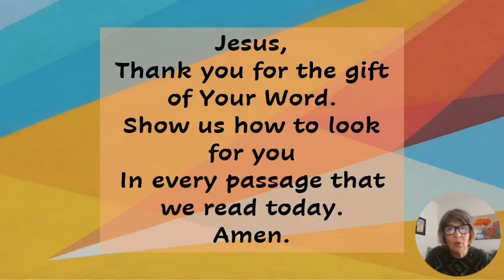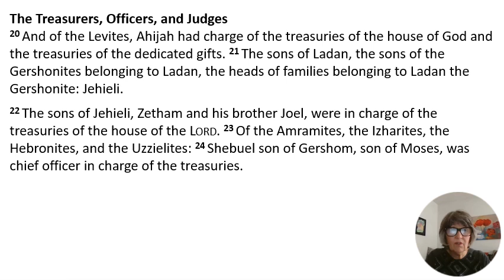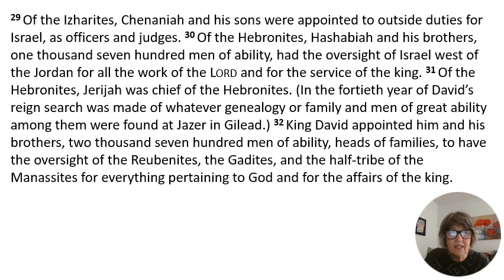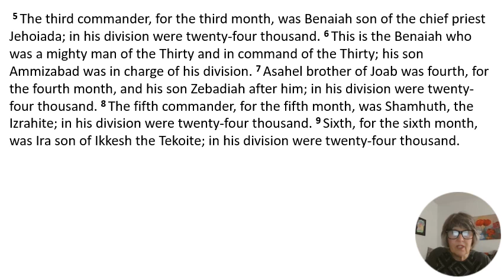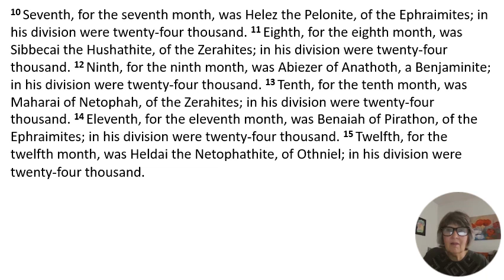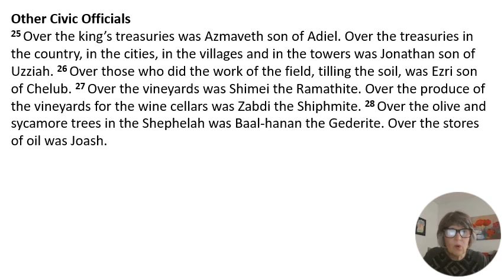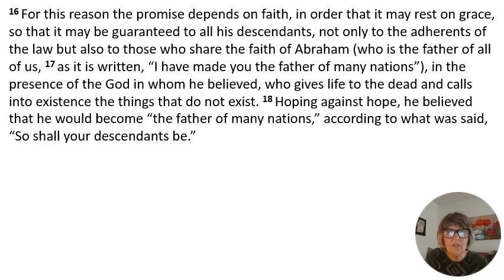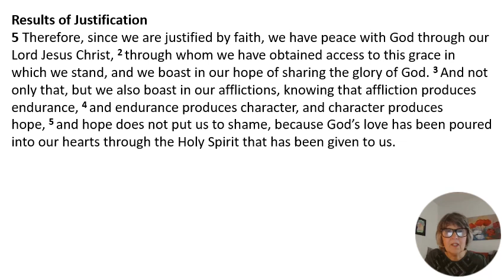Together - with Pastor Jane: Daily Bible Reading - Day 199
Today's Reading: 1 Chronicles 26:12-27:34; Romans 4:13-5:5; Proverbs 19:17